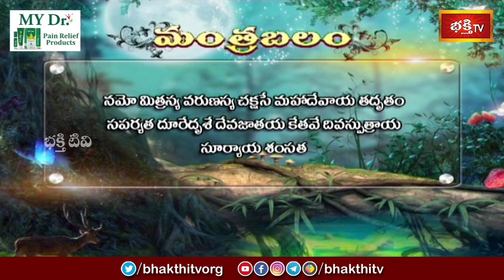ధనుర్మాస ఆదివారం నాడు ఇంట్లో ఇలా చేసి ఈ మంత్రం పఠిస్తే ఉద్యోగ, అనారోగ్య సమస్యలు తొలగును| Mantrabalam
ధనుర్మాస ఆదివారం నాడు ఇంట్లో ఈ వ్రతాన్ని ఆచరించి ఈ మంత్రం పఠిస్తే ఉద్యోగ, అనారోగ్య సమస్యలు తొలగును | Mantrabalam | Sri Machiraju Kiran Kumar | Bhakthi TV

1. ఈ శివుడి పాట మీ ఇంటికి సిరిసంపదలను తెస్తుంది
2. Lord Shiva Most Popular Song
3. Samba Sada Shiva Song
4. Kalabhairava Ashtakam (కాలభైరవ అష్టకం)
6. కార్తిక మాసంలో తప్పక వినాల్సిన పాట

【♟】 KOTI DEEPOTSAVAM ALL VIDEOS :
1. Speeches at Koti Deepotsavam
2. Specials at Koti Deepotsavam | Bhakthi TV
3. Pravachanalu at Koti Deepotsavam